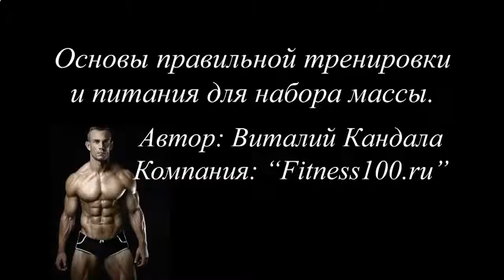КАК ПРИГОТОВИТЬ КОКТЕЙЛЬ ДЛЯ РОСТА МЫШЦ